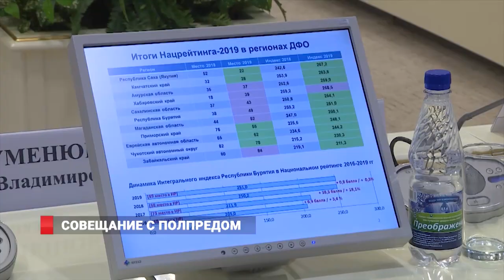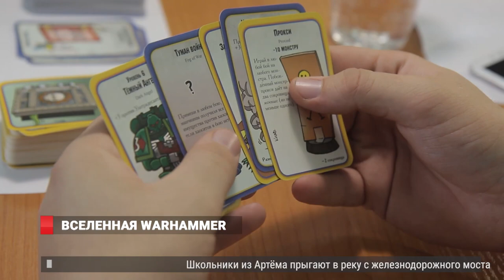ТАЙФУН "КРОСА": ОПАСНО .Новости 14.08.19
В Приморье из-за тайфуна «Кроса»  объявлено  штормовое предупреждение. В крае  создаётся угроза большого наводнения.
Большие стройки  будут. Трутнев призвал регионы ДФО разработать градостроительную политику.
Впереди планеты всей. 14-летний приморец стал лучшим в мире на боевых соревнованиях в Узбекистане.
Плие, па и красный нос. Журналист 8-го канала стал участником цирковой труппы.